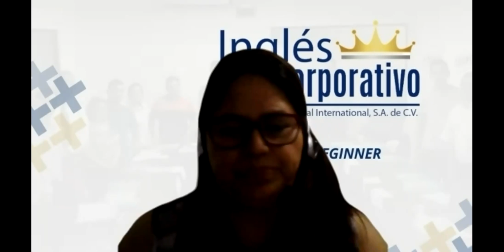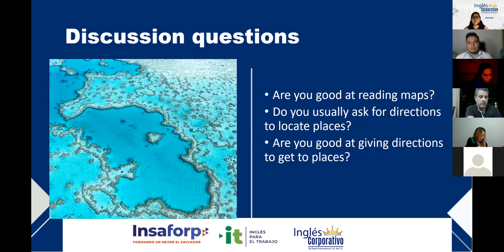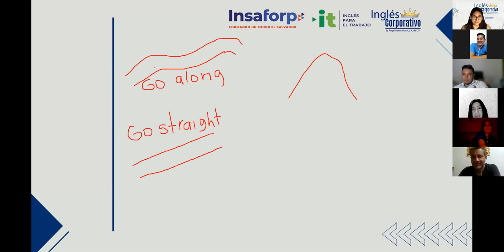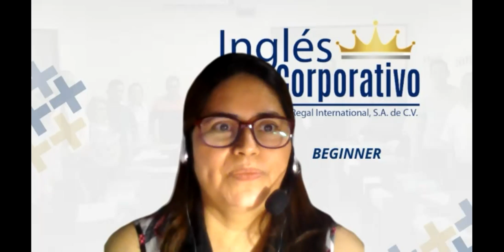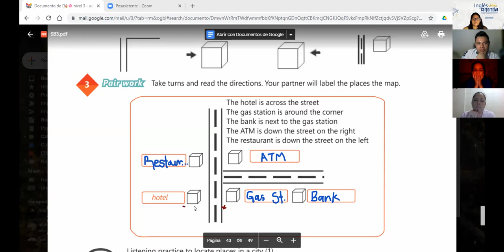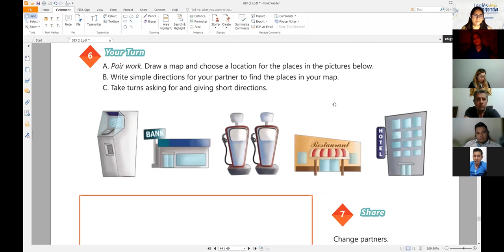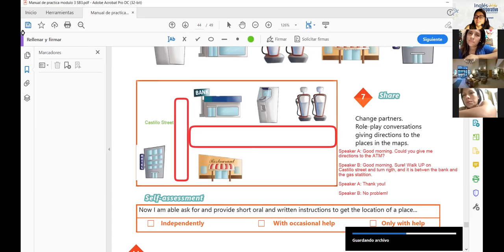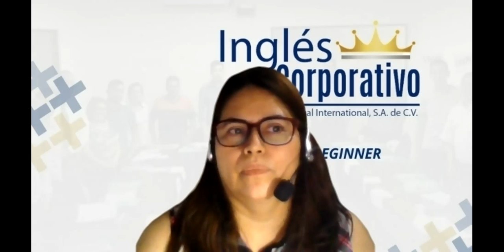Ingles Corporativo-Videoconferencia #18 HOW TO USE IMPERATIVES